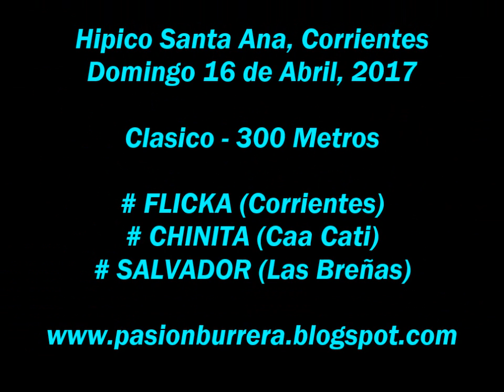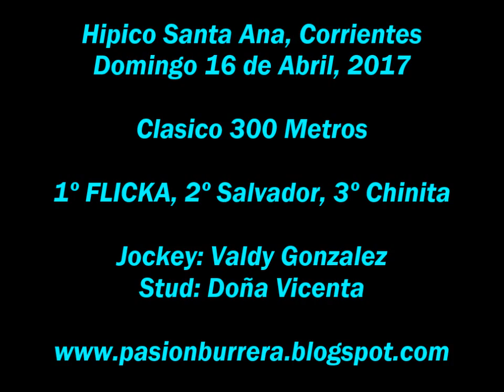Flicka, Santa Ana (16-04-17)